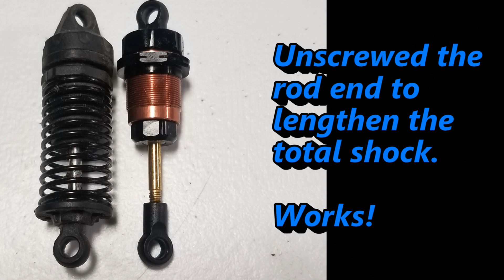RWD RC Drift: Sakura D5S Upgrade Chassis and Shocks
I have finally done some upgrades to this chassis!!!
Honestly - this drifts so well out of the box, that I have been reluctant to do much to it.   BUT - after over a year of usage, I noticed my shocks are starting to stick a little.

I thought of just getting a whole new D5 v2 kit - heck, the price is VERY reasonable.   Instead, in a moment of reckless abandon, I purchased the 3Racing factory upgrade shocks, plus upper and lower chassis!

- Upper Deck
- Lower Deck

But I goofed there.  I thought I was getting the carbon fiber upper and lower - NOPE!  I just got the carbon uppers.  The lower was aluminum.
This is not a huge mistake.  I was looking for increased rigidity, and lower weight.   Based on the design, the weight ends up *almost* equal, so we can roll with it.

In this video, I show the assembly and install of these parts, and then testing them at the track!

*Note:  The provided links to the items recommended in this may be associate links.  The great news about this:  you pay the same price for the item, but I get a small kickback that helps me fund this channel!